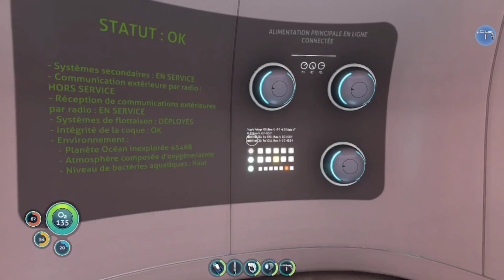J'ai enfin est vaisseau + construction de la base subnautica épisode 2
Épisode 3 très prochainement avec beaucoup d'aventure est découverte d'un nouveau biome